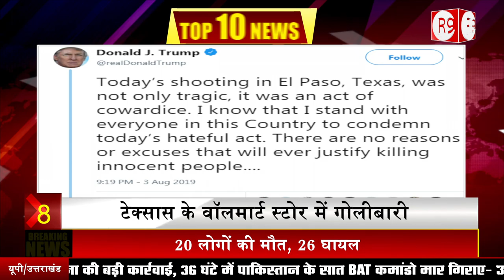चंद्रयान-2 ने भेजी पृथ्वी की अद्भुत तस्वीरें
राष्ट्रपति को मिला 'नेशनल ऑर्डर ऑफ मेरिट' पुरस्कार,चंद्रयान-2 से आई पृथ्वी की पहली तस्वीरें देश की बड़ी खबरें देखे TOP 10 R9 TV पर